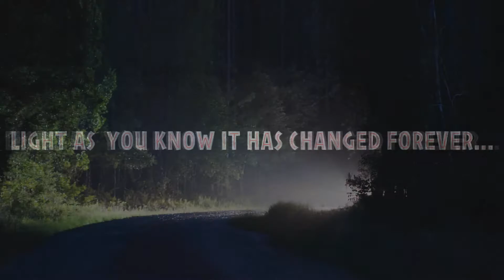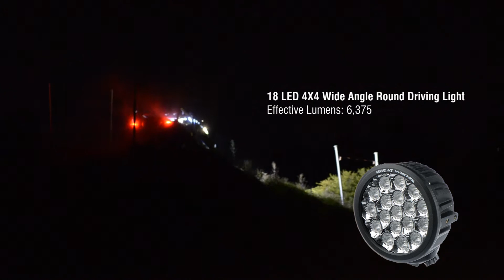Great Whites 4x4 Show Overview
Great White's deliver a whiter, brighter light output, with many of the country's most adventure-hungry 4WDers taking our lights through some of the world's harshest terrain. Discover more about the wide range of powerful LED lights for your next 4x4 adventure at greatwhites.com.au today.